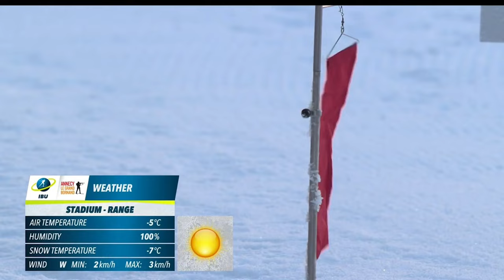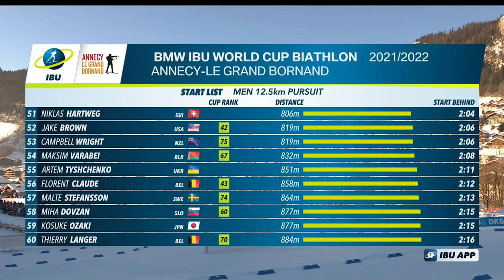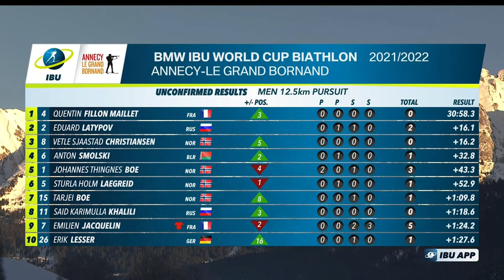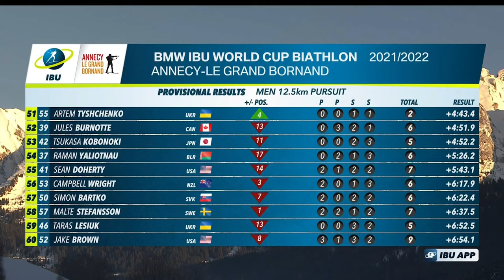Annecy-Le Grand Bornand Men's Pursuit | 2021-22 Biathlon World Cup